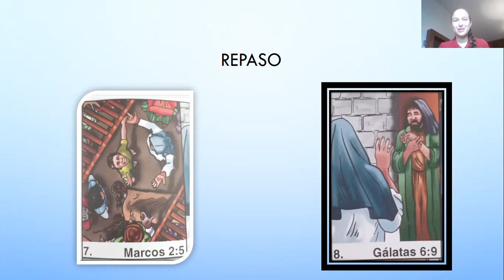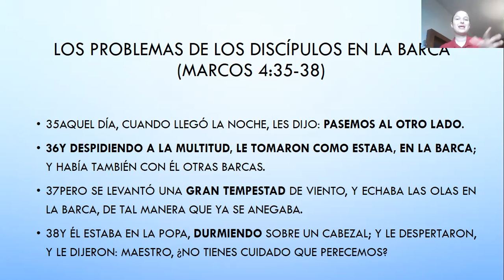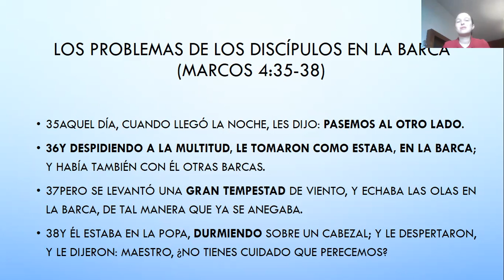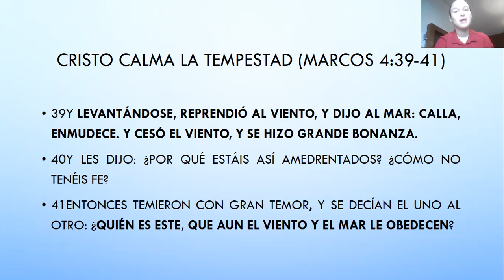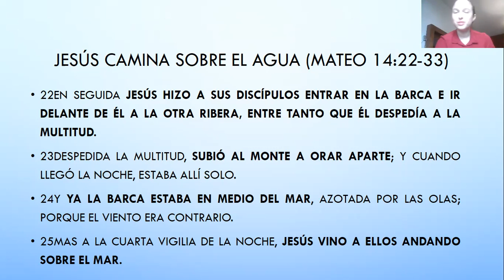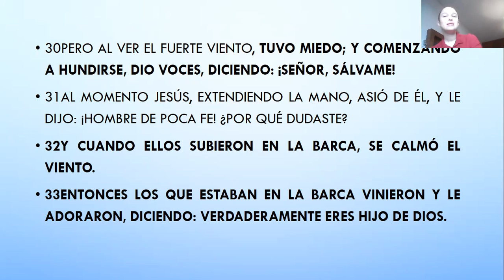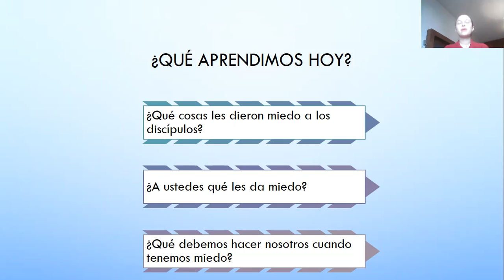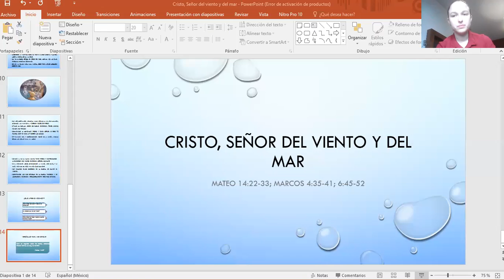Escuela Dominical - Escolares